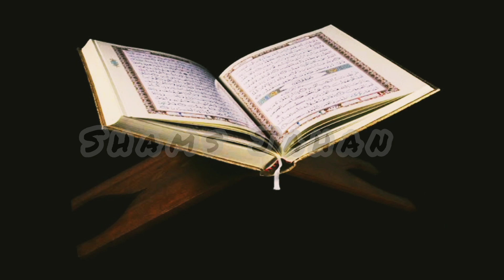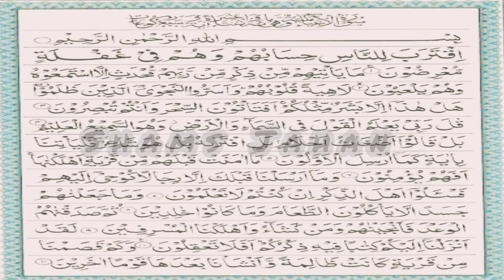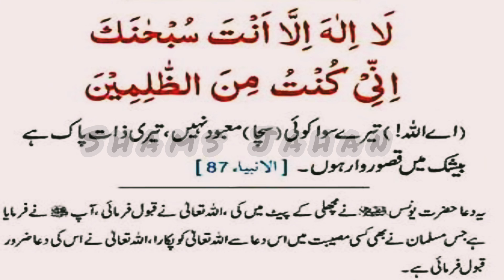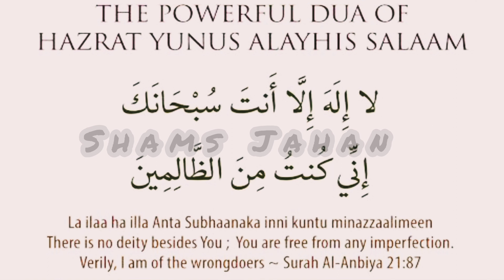Hazrat Yunus (AS) Ka Qisa | Prophet Yunus 'Jonah' (PBUH) Complete Story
In This Video I am going to tell you about Yunus ibn Matta is a prophet and messenger of ALLAH. Yunus is traditionally viewed as highly important in Islam as a prophet who was faithful to ALLAH and delivered His messages.Yunus is the only one of the Bible's Twelve Minor Prophets to be named in the Quran.
Hazrat Yunus (AS) Ka Qissa
Prophet Yunus Jonah (PBUH) Complete Story
Islamic story in hindi
Islamic stories
Quranic stories
Islamic stories from the quran
Islamic moral stories
Islamic moral stories in urdu pdf
Emotional islamic stories
Short history of islam